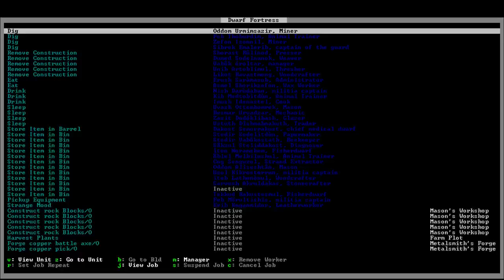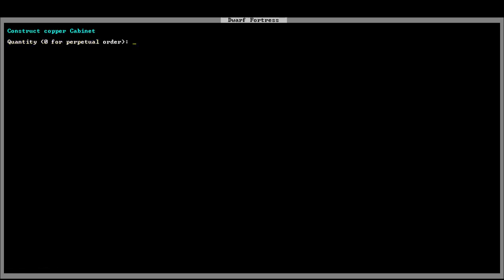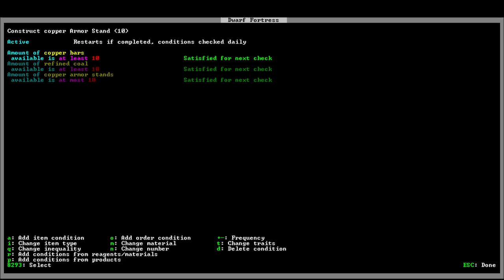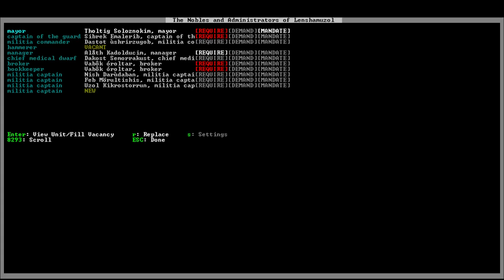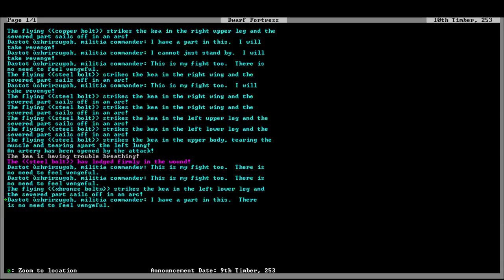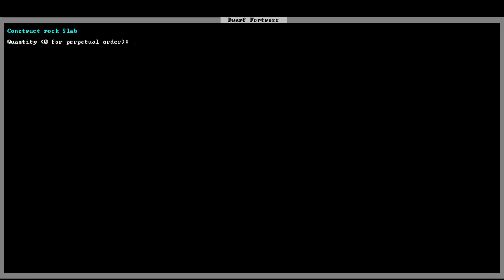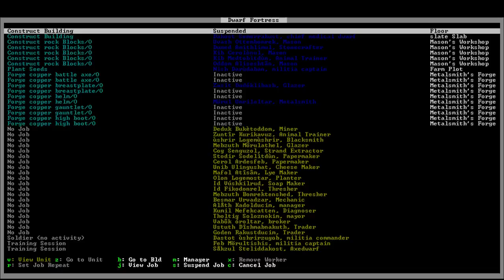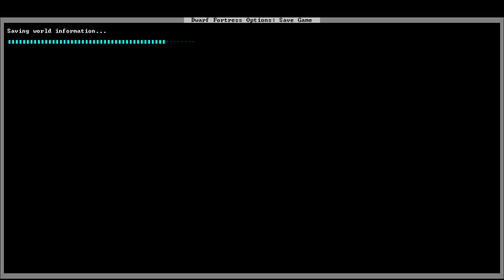Let's Play Dwarf Fortress 4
Vanilla Dwarf Fort :D